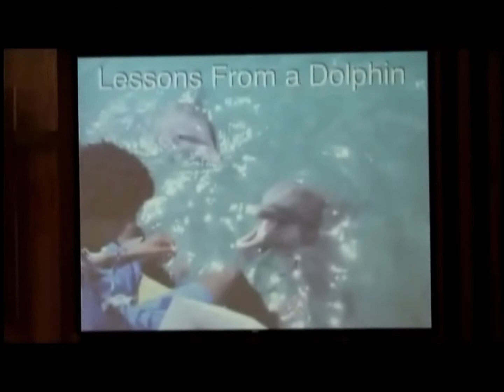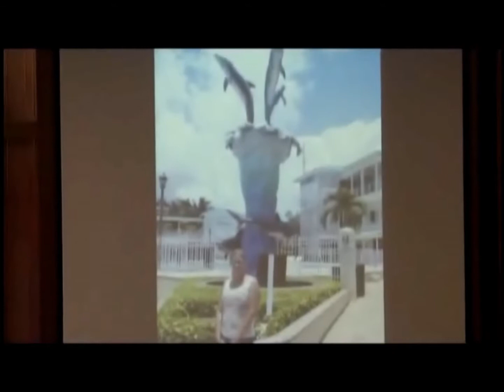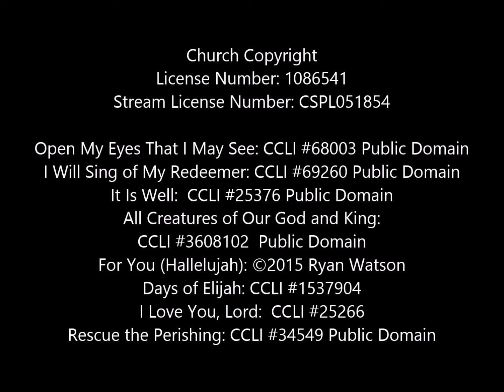"A Dolphin Lesson" Pastor Michael Halfhill April 18, 2015